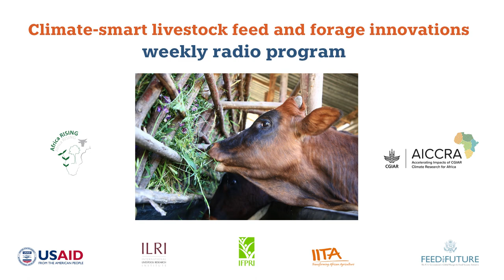ገበታ: የአየር ለውጥን መቋቋም ስለሚችሉ የተሻሻሉ የእንስሳት መኖ ቴክኖሎጂዎች የራዲዮ ፕሮግራም፡ ክፍል ሰባት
In episode seven, which aired on Debre Birhan Fana FM 94.0 on 2 August 2022, ILRI's Kindu Mekonnen and Melkamu Bezabih discussed the benefits of improved feeding troughs and sheds to minimize feed wastage, improve feed intake and ease animal handling.

This radio program series is produced by Africa RISING and AICCRA as part of the partnership – Use of interactive radio to scale-up feed and forage innovation technologies in Ethiopia.